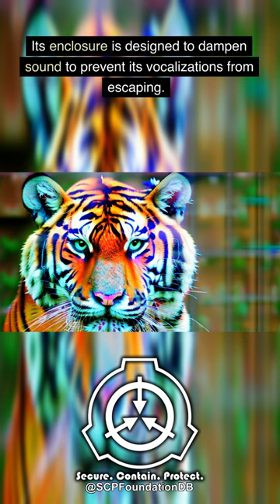SCP 7340 - Tiger SCP Animal With Paralyzing Roar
In this video, we explore the mysterious containment of a particular SCP animal within the SCP Foundation database. Through interviews with Foundation personnel, footage of SCP confinement procedures, and analysis of SCP lore, we delve into the history and nature of this enigmatic creature. Join us as we uncover the secrets behind one of the most intriguing SCP anomalies in the Foundation's collection. This video is perfect for fans of scary stories, creepypasta stories, and anyone interested in learning more about the world of SCP monsters and entities.

*The SCP Foundation Database* is a Curated A.I. Project.  Everything about these videos, including the script, imagery and narration, were generated using a suite of Artificial Intelligence Tools.  We believe that transparency is paramount and hope to use this project to spread awareness for the current state of this promising technology.  We will be sharing videos explaining which tools were used so our community can become familiar with their function and potentially utilize them to contribute to the ever growing SCP lore that has captured our fascinations.

*ChatGPT* Script / Title / Description / Keywords Generation

_Powered by A.I., Guided by People_